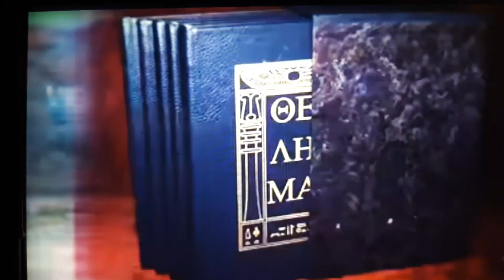Deception & Psyops Original Video in Description Box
Original Video from
Xendrius